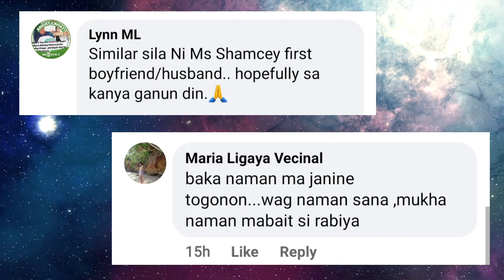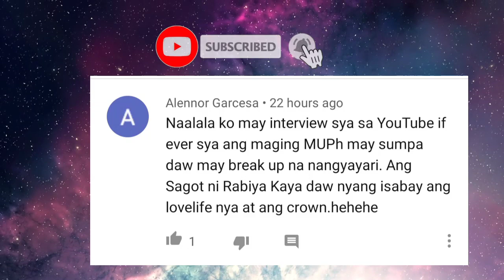BOYFRIEND NI RABIYA MATEO KILALANIN | TAKOT NGA BANG HIWALAYAN NI RABIYA MATEO?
📌GAANO KAYAMAN SI JOMAR LOVENA

📌TOP 10 MOST POPULAR FILIPINO ACTRESS UNDER 18 * TOP 10 BEAUTIFUL PINAY TEEN ACTRESS UNDER 18 [2020]: